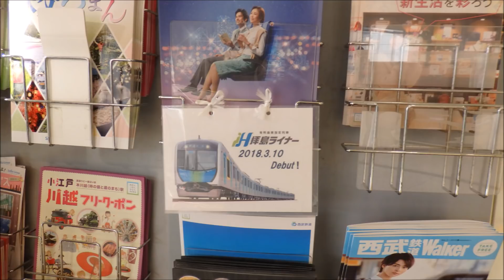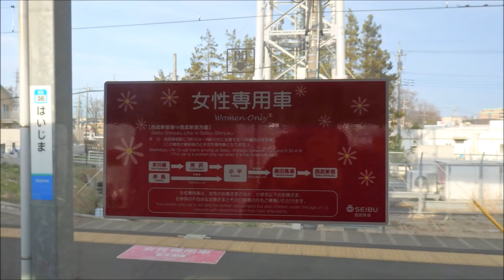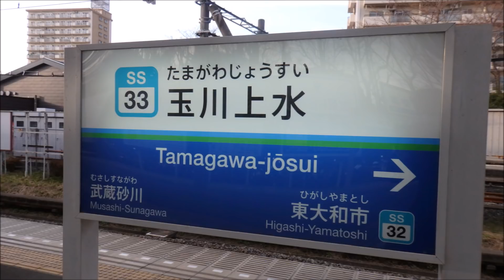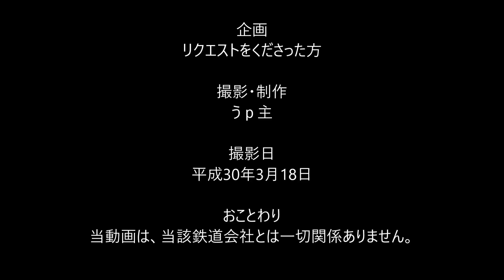【短区間列車シリーズ】第５７回 西武拝島線その２ 5576列車 拝島→玉川上水 前面展望 （ゆっくり解説付き）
■撮影：平成30年3月
始発から終点までが短区間の運用の列車を、ゆっくり解説による前面展望動画を中心に紹介しています。
今回は西武拝島線の短区間列車です。
この列車は、土休日ダイヤで拝島を16：39に出発する30000系10両による玉川上水ゆきの列車です。
次回の更新は、平成30年5月10日ころです。

バックナンバーや、大回り乗車や18きっぷの旅などのレポートは、
以下の再生リストをご参照ください。

※リクエストの際のご注意※
ここでいう「短区間列車」の範囲について
・運行距離がおおむね10ｋｍ程度あるいは運行時間が15分程度のもの、またはその両方。
・もとより短路線は原則として除外。ただし、運用上珍しいもの、二つの路線をまたがっての短区間列車については、その都度判断します。
・早朝、夜間などの時間帯、前面展望動画が撮影できないものは、実現が難しい場合があります。
・すでに紹介しているもの。